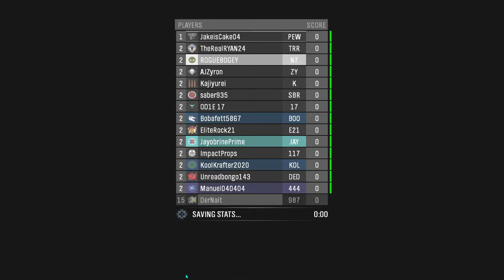Playing Halo with ImpactProps!! | Halo: Reach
Shout Outs:
Koyn
UnreadBongo143
Felicitee Rucker
Elfoxo
James Likes Cheese
Ferrum Caedum
Gr8ful Eight
B Gone
Nolan Karns